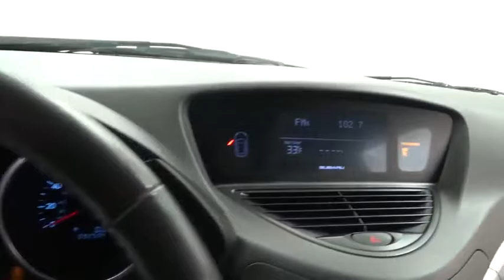2009 Subaru Tribeca 7-Pass Special Edition Highland Park 18588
2009 Subaru Tribeca 7-Pass Special Edition

BUY WITH CONFIDENCE THIS CAR COMES M&I CERTIFIED WITH A 3 MONTH 3 THOUSAND MILE LIMITED VEHICLE PROTECTION WARRANTY! Your quest for a gently used SUV is over. This fantastic 2009 Subaru Tribeca has only had one previous owner, with a great track record and a long life ahead of it. New Car Test Drive said, ...Careful suspension tuning and a relatively low center of gravity results in responsive handling that makes driving the Tribeca enjoyable. The engine and ride quality are smooth and comfortable. Subaru's all-wheel drive technology is thoroughly proven... Having had only one previous owner means that this superb Tribeca is sure to be a favorite among our more educated buyers. It is nicely equipped with features such as 3.6L H6 DOHC, Auxiliary mp3, AWD, Heated Leather Seats, Rear Seat DVD Entertainment, and Spoiler.